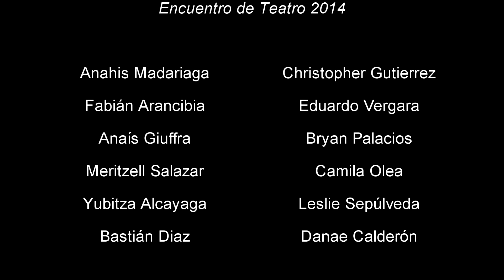Taller de música Escuela San luis Valparaíso 2014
Presentación del Taller de música Escuela San luis Valparaíso 2014 en le Teatro Condell.

Octubre 2014

Canciones: When september ends, Back in black y Another brick in the wall (part 2)

THE SONGS USED IN THIS SCHOOL VIDEOS BELONGS TO THEIR RESPECTFUL OWNERS. IF ANY MUSICIAN OR BAND MEMBER IS OFFENDED BY ME POSTING ANY OF THEIR MATERIAL PLEASE TELL ME AND I WILL TAKE IT OFF IMMEDIATELY.